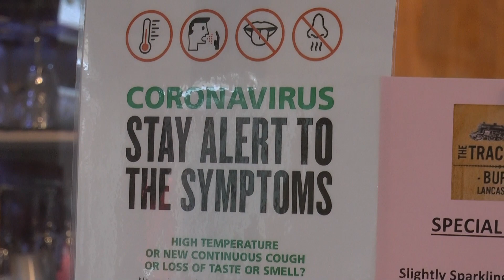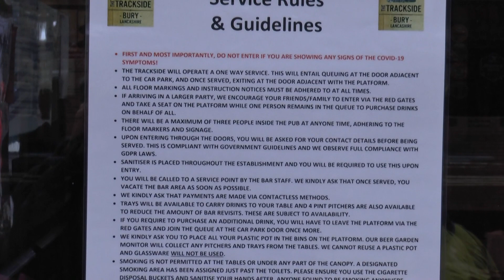Trackside Reopening 040720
Finally we are able to see an end to the phase 1 of the Covid-19 epidemic, and like all other businesses the East Lancashire Railway is getting ready to chuff again. The Trackside Pub in Bury and the Buffer Stops pub in Rawtenstall were up and running on the weekend of the 4th July……. how long before we see the trains out and about, not long I feel